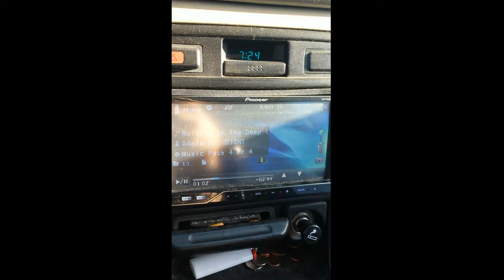2 GPI LVL4 10'S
here is my lvl 4 (upgraded soft parts)
3.5k DC Audio amp